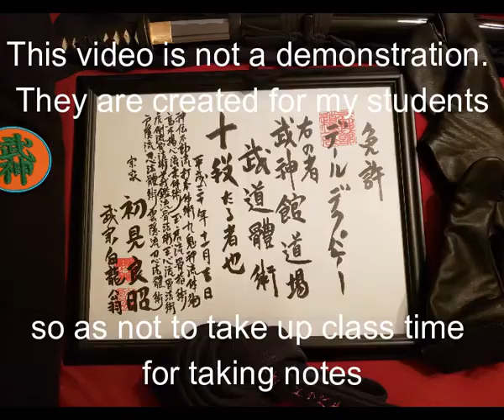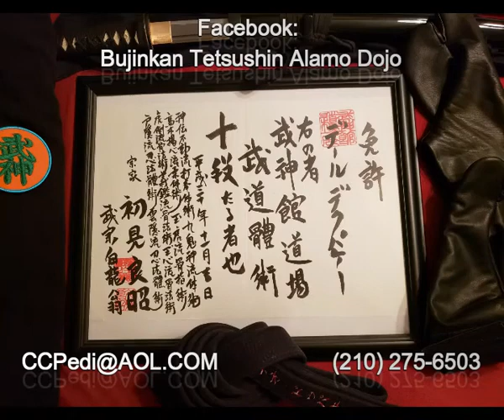1a-takagy ryu-Taijutsu-shoden no maki - omote no kata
1a - Shoden no maki - Omote Gata, basic transmission outer
techniques - Takagi Yoshin Ryū Taijutsu (Jujutsu)
1-Do gaeshi no kata, Shoden Omote Gata level
2-Hiza guruma no kata, Shoden Omote Gata level, Takagi Yoshin Ryū Jūtaijutsu
3-Karame dori no kata, Shoden Omote Gata level, Takagi Yoshin Ryū Jūtaijutsu
4-Kasumi dori no kata, Shoden Omote Gata level, Takagi Yoshin Ryū Jūtaijutsu
5-Kata mune dori no kata, Shoden Omote Gata level, Takagi Yoshin Ryū Jūtaijutsu
6-Kaygo kudaki no kata, Shoden Omote Gata level, Takagi Yoshin Ryū Jūtaijutsu
7-Ken nagare no kata, Shoden Omote Gata level, Takagi Yoshin Ryū Jūtaijutsu
8-Kyoto no kata, Shoden Omote Gata level, Takagi Yoshin Ryū Jūtaijutsu
9-Oikake dori no kata, Shoden Omote Gata level, Takagi Yoshin Ryū Jūtaijutsu
10-Ransho no kata, Shoden Omote Gata level, Takagi Yoshin Ryū Jūtaijutsu
11-Ryo munedori no kata, Shoden Omote Gata level, Takagi Yoshin Ryū Jūtaijutsu
12-Yui gyaku no kata, Shoden Omote Gata level, Takagi Yoshin Ryū Jūtaijutsu
13-Yuki chigai no kata, Shoden Omote Gata level, Takagi Yoshin Ryū Jūtaijutsu